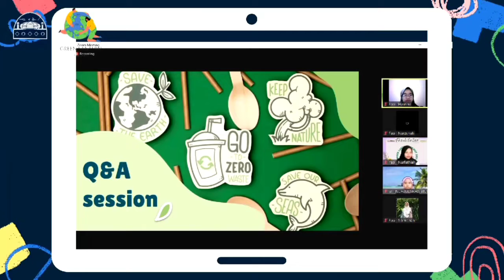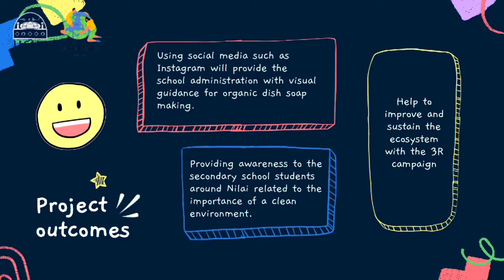PFH21-02 Green Lantern_Final video